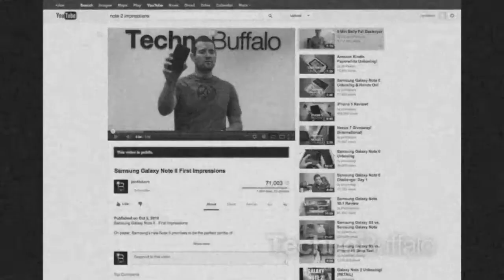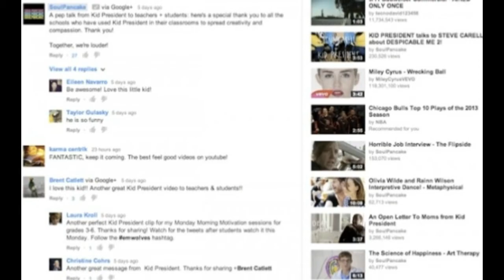WELCOME NEWCOMERS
This channel is bundles of fun. I think?